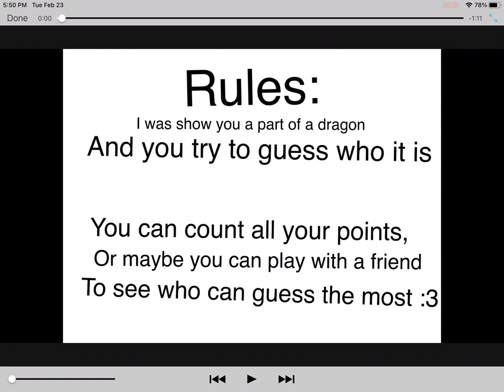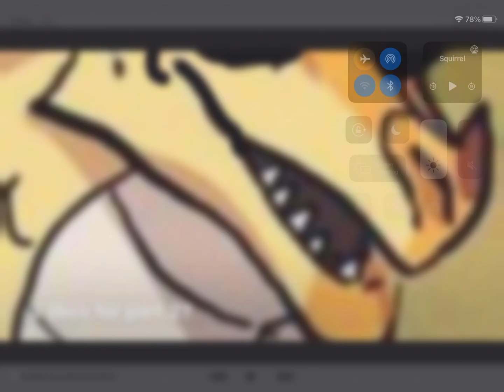Who that dragon?! (WOF GAMESHOW)